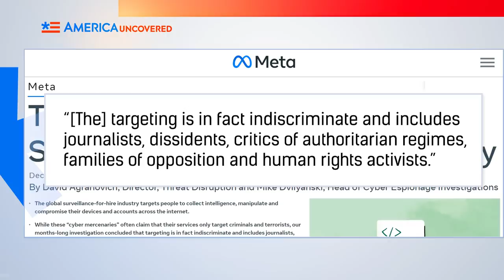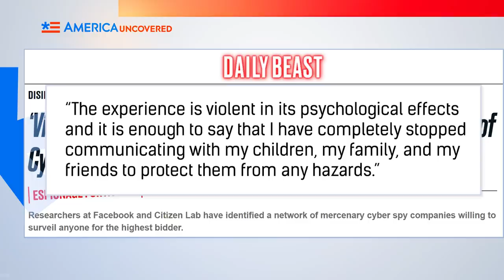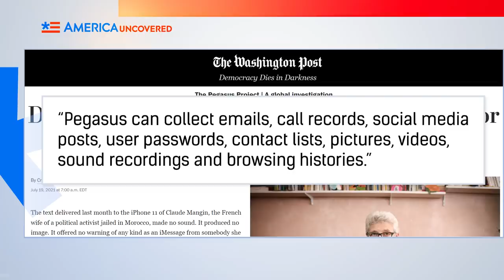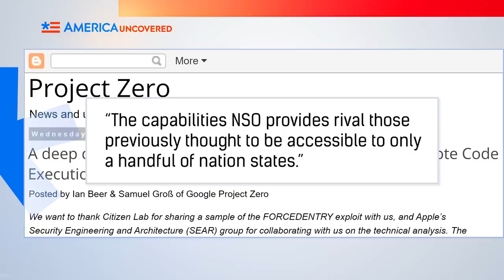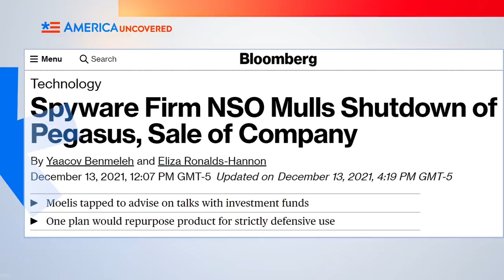The Dark World of Cyber Mercenaries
Cyber mercenaries, much like old-fashioned mercenaries, are being hired to fight terrorists and criminals on behalf of governments around the world. But they're also being hired to take down politicians' opponents, human rights advocates and journalists. Watch this episode of America Uncovered for why they're such a threat to privacy and security, which governments and individuals have used them, and how they might be thwarted.